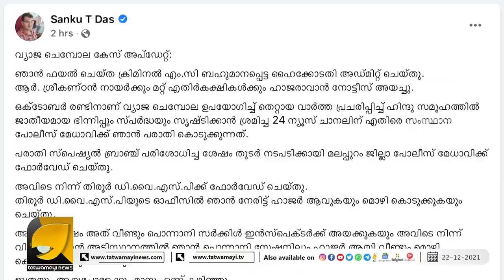പിങ്ക് പോലിസിനും കോടതി കൊടുത്തത് എട്ടിന്റെ പണി, ഒടുവിൽ ബാലികക്ക് നീതി | OTTAPRADAKSHINAM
ഒടുവിൽ ശ്രീകണ്ഠൻ നായർ കുരുക്കിലേക്ക് നേരിട്ട് ഹാജരാവാൻ ഹൈക്കോടതി നോട്ടീസ്  | OTTAPRADAKSHINAM